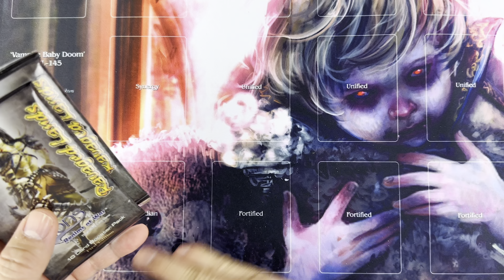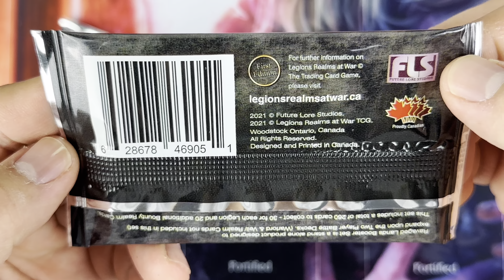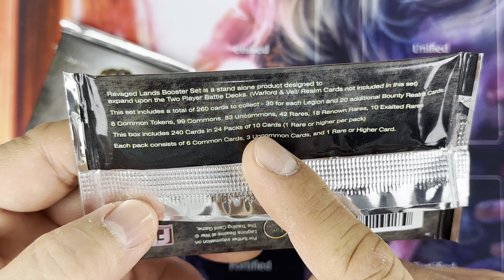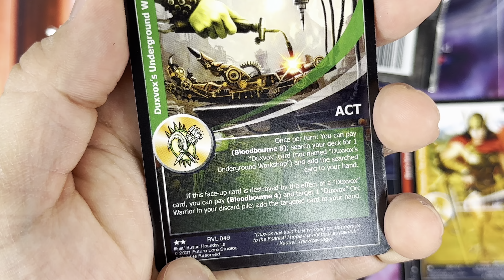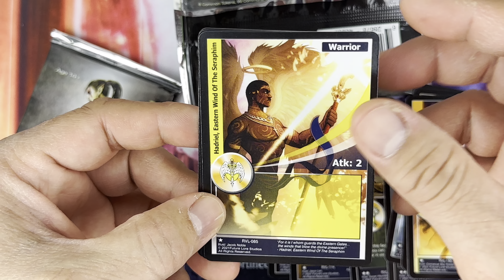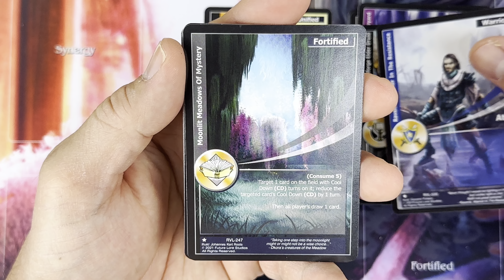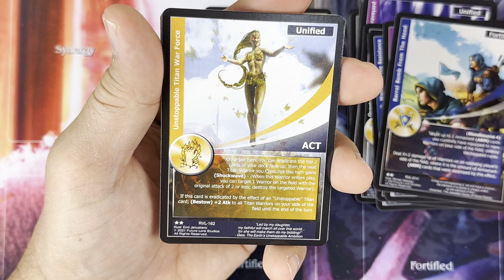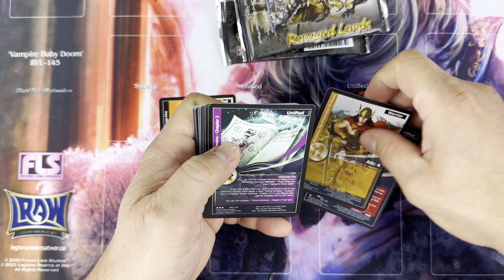Ravaged Lands - Legions Realms at War Pack Opening | 4kHD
The artwork and cards look amazing! Check it out.